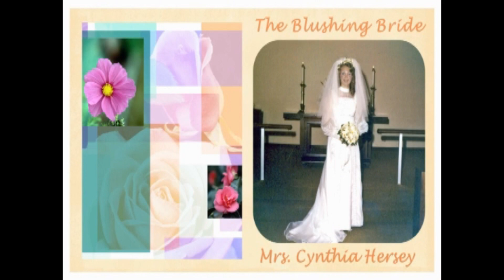Our Wedding May 5 173